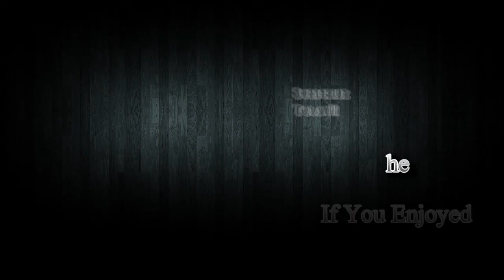Among The Sleep ALPHA תינוק במצוקה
*3KB Channel

*תוסיפו אותנו בסקייפ

Retrovision2012

*STEAM:

RetroVision

*נ.ב לא תמיד נהיה זמינים בסקייפ ובפייסבוק ובSTEAM פשוט עקב היותנו עסוקים מקווים שתבינו...!!!